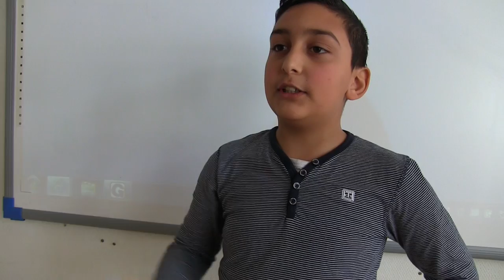De magische jojo - UNICEF Kinderrechten Filmfestival